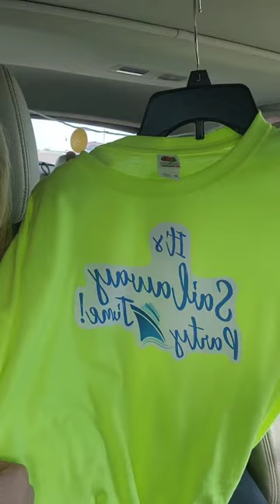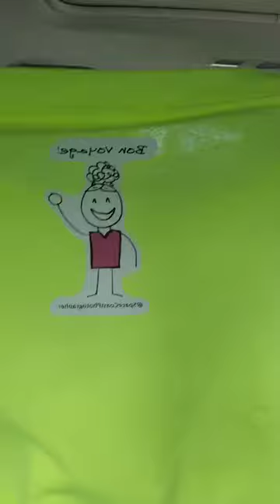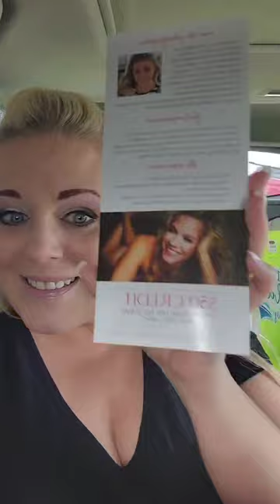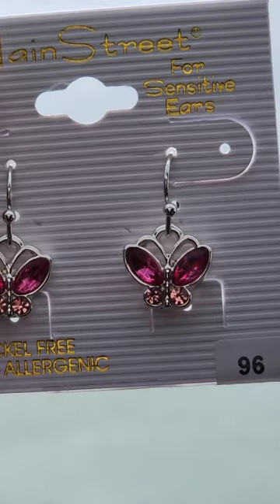Cruiseships, galaxies, dancing and dashboard theater April 10, 2023